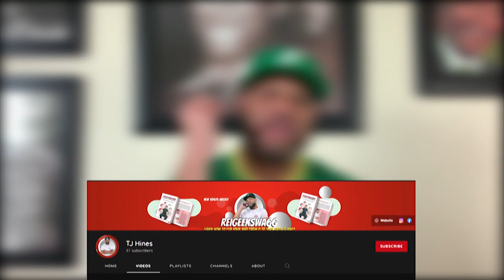Editing Showreel - Michael McGowan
My Editing Showreel